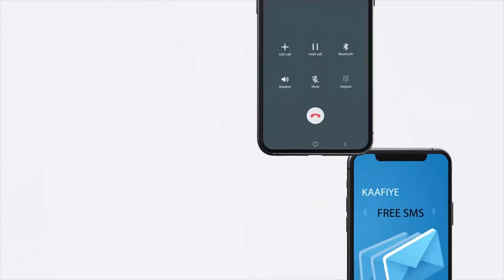Fadhigii 90aad ee Golaha Wasiirada JSL oo lagaga hadlay qodobo dhawra.